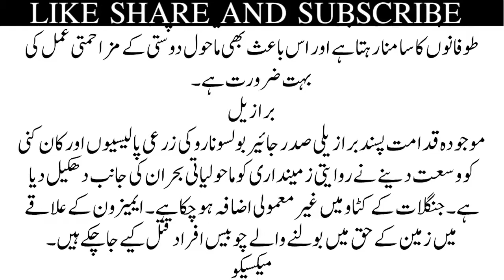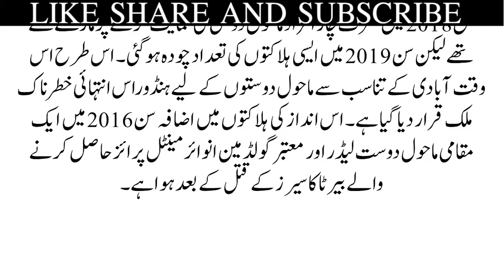ماحول پسندوں کے لیے پانچ خطرناک ترین ملک